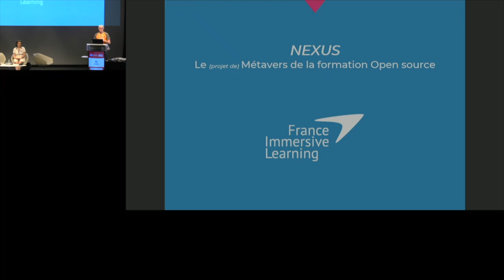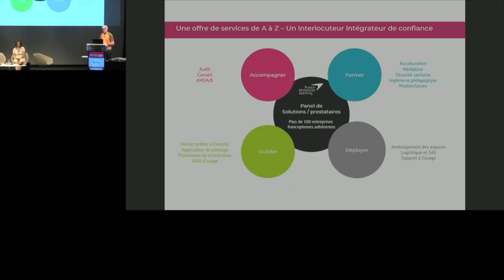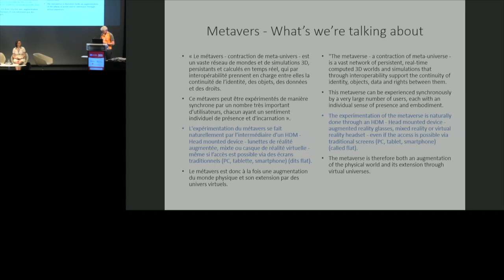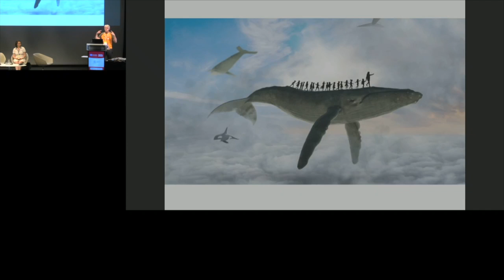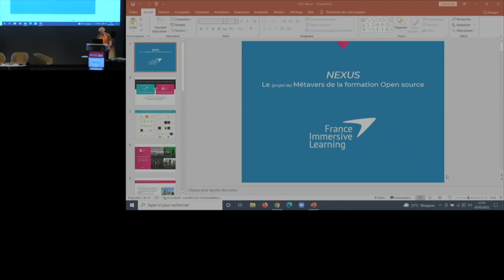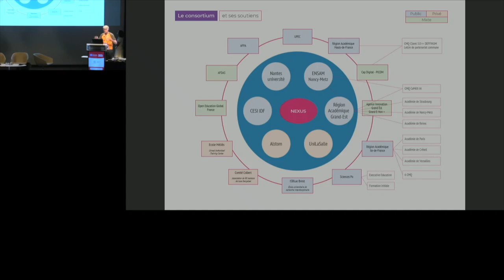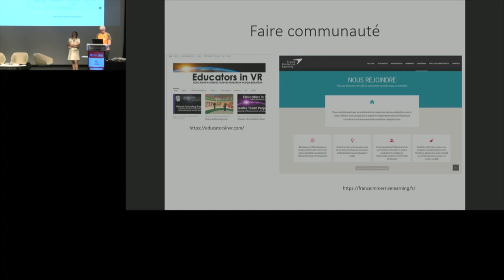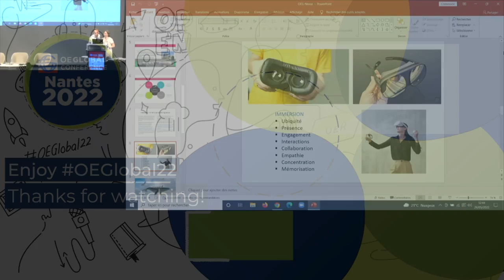Open Up the Metavers! - Perrine de Coëtlogon, Nicolas Dupain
Thematic Session -- Frontier Technologies (Day 2 - Auditorium 450 - 11h)

Open Up the Metavers!
Perrine de Coëtlogon
Nicolas Dupain

Open Education Global promeut l’éducation comme est un droit humain fondamental, pour étendre son accès au niveau mondial, dans un contexte où la demande dépasse l’offre et les coûts peuvent être exorbitants. Avec la pandémie de Covid-19, apprendre à distance est devenu une nécessité et la mutualisation des technologies et des scenari le permettant aussi.